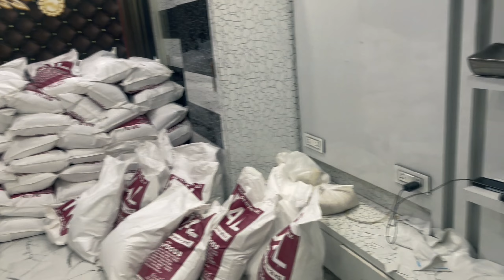They need help💔😢